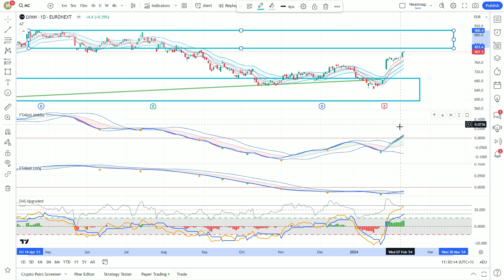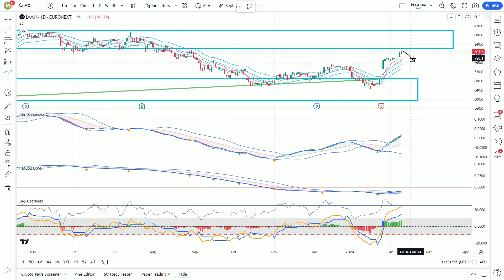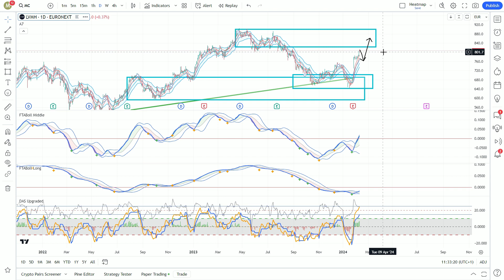💣Le curieux cas LVMH - Mystère et Anticipation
Le curieux cas LVMH : l'affaire du rebond mystérieux. Bon pour les actionnaires mais bizarre quand même.
Découvrez, selon moi, la meilleure stratégie de trading, la méthode DAS pour l'intraday indices CFD et Cryptos. Cours en plusieurs vidéos.
Retrouvez aussi ma liste de 100 valeurs pour le long terme
Découvrez la boutique Etsy où vous retrouverez ces indicateurs: